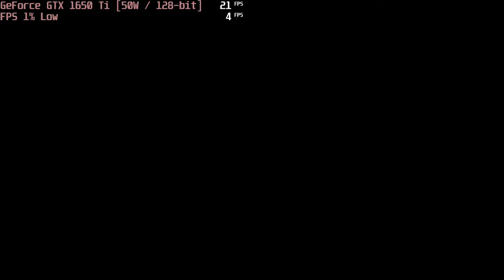🎮 NVIDIA GeForce GTX 1650 Ti [Laptop, 50W] - AC: Odyssey gameplay benchmarks (1080p)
💻 Test Configuration:
• 8 GB RAM
• External Monitor

✅ LaptopMedia.com